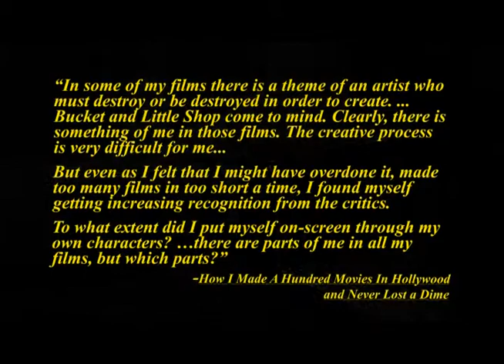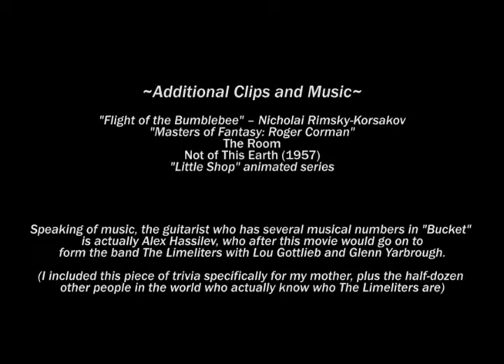Roger Cor-MANIA! - A Bucket of Blood/Little Shop of Horrors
In this episode, we check out a pair of movies that helped Roger Corman break new ground in the comedy genre and achieve mainstream success despite his usual thriftiness. The fact that they're basically the exact same story told two different ways is just one more way to be efficient! Prepare for one part beatniks, one part botany with the black comedies "A Bucket of Blood" and "Little Shop of Horrors."

Commentary by Alex "Philosophic_Al" Lane for TankedMatinee.com